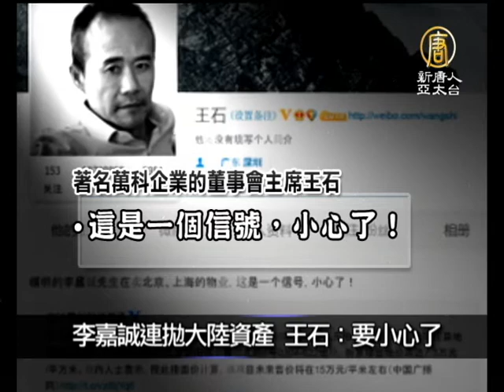【中国一分钟_中国热点真相新闻】李嘉诚连抛大陆资产 王石：要小心了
【中国一分钟_中国热点真相新闻】李嘉诚连抛大陆资产 王石：要小心了(ChinaBreakingNewsCN) 接下来请看本日的中国一分钟。陆爱疯厂传虐待劳工 苹果调查【新唐人亚太台2013年9月6日讯】

苹果公司（Apple Inc.）表示，将对美商捷普集团（Jabil Circuit Inc.）在中国大陆工厂虐待劳工的指控进行调查。被控虐待劳工的捷普工厂是在无钖。中国劳工观察说，这座工厂是为较便宜的iPhone制造背面塑料壳，苹果预定本月10日公开推出这款手机。

李嘉诚连抛大陆资产 王石：要小心了

针对李嘉诚频频抛售陆港两地资产，大陆著名万科企业的董事会主席王石，发了一条微博说：「这是一个信号，小心了！」引起众人讨论。一位IT工程师响应，此时不走，更待何时？一叶知秋，撑不住了！

中国仍有超过四亿人 不能用普通话交流

中国从1998年开始，将每年9月的第三周定为推广普通话宣传周，中国教育部说，中国目前仍有四亿多人不能用普通话进行交流。

黄色小鸭游北京 山寨鸭来乱

黄色小鸭今天游到中国北京，并在当地一处公园正式亮相，不过，除了正版黄色小鸭，「山寨鸭」也来凑热闹，这只山寨鸭穿着绿色背心，后面还跟了7个鸭蛋，输人不输阵。